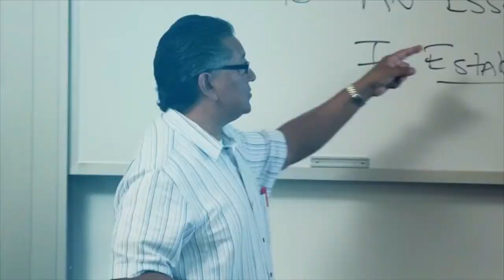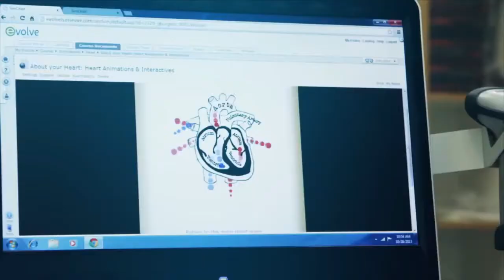Licensed for Success TV Pilot - Steve Rubin guest star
Full TV show of interview of Steve Rubin, TAM Lending Center
Sr. VP of Business Development & Licensed Loan Officer